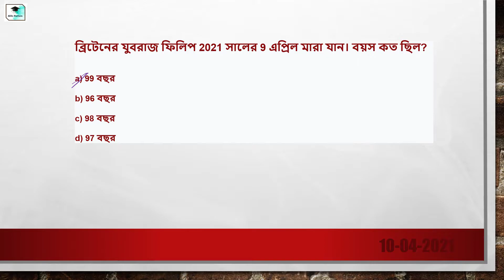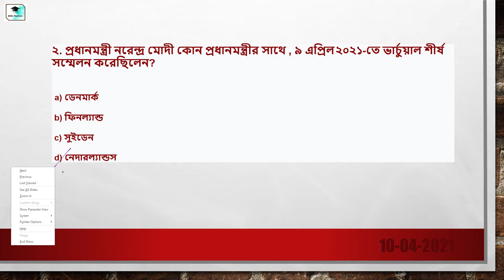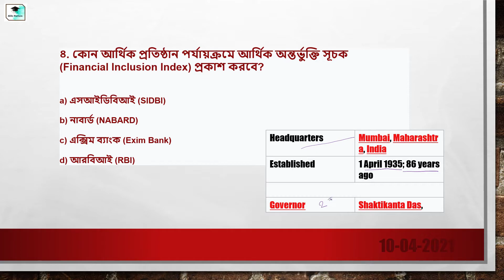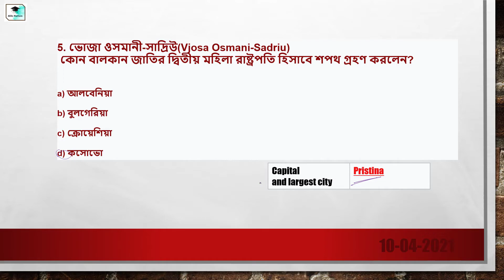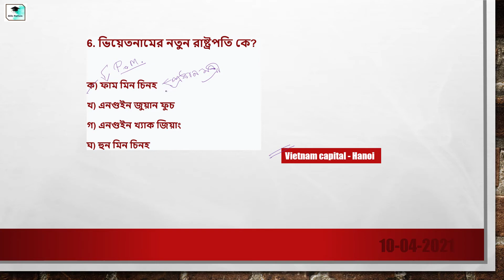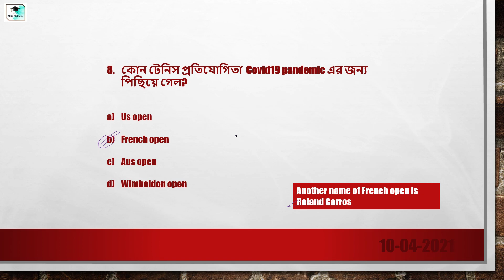10 April Current Affairs mcq | the Hindu | current affairs for ntpc | rrb group D | wbp | wbcs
hi, I am new here to provide daily current affairs mcq.

10 April Current Affairs mcq | the Hindu | current affairs for ntpc | rrb group D | wbp | wbcs